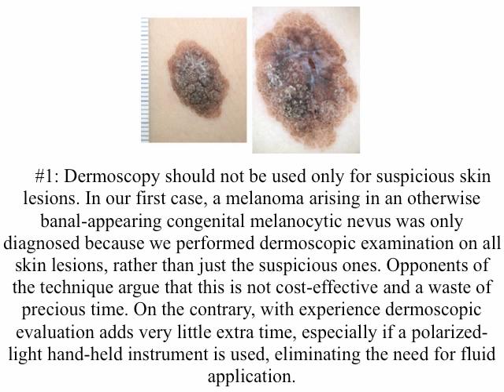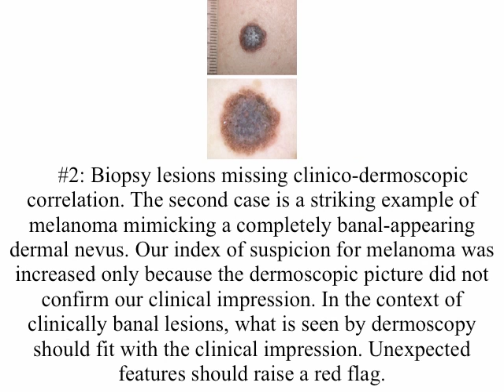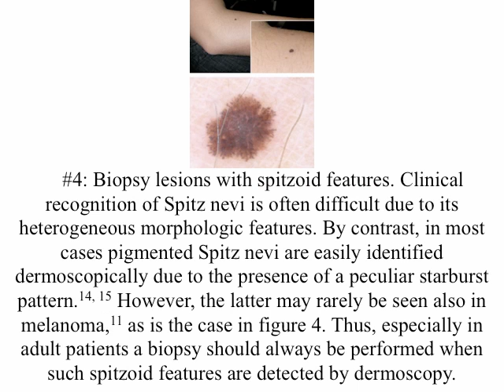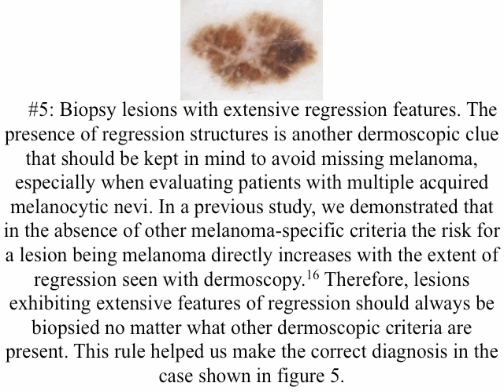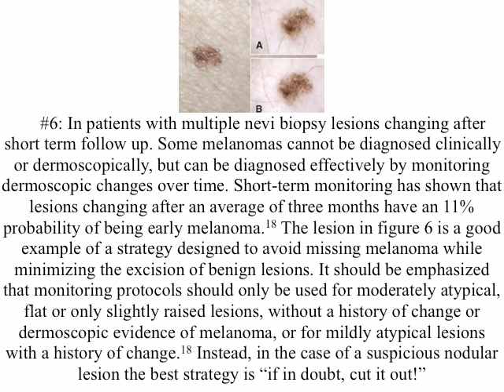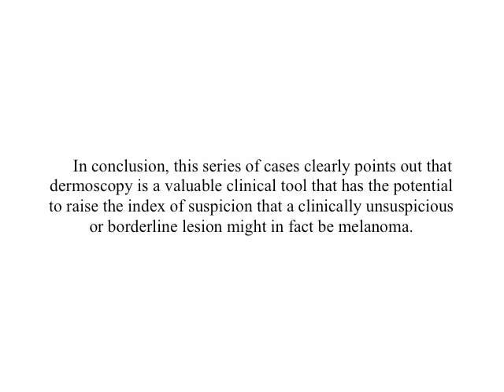Melanoma incognito by Dr. Giuseppe Argenziano 2/2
This video adresses the correlation of dermoscopy with histology.
This podcast dermoscopy program is provided by board members of the International Dermoscopy Society.
Train yourself at any time and improve your ability to recognize early skin cancer.